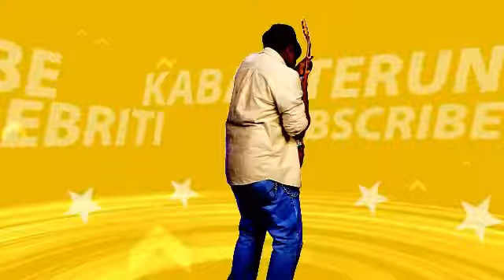Wow, 8 Fakta Bahwa Cewek Dayak Lebih Cantik Daripada Cewek Korea